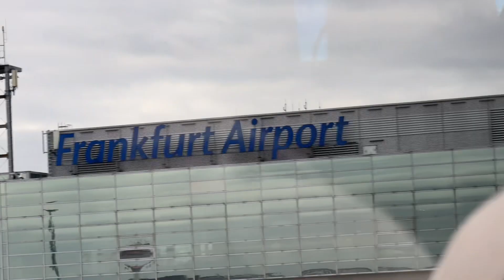Moving from Canada to Nigeria 🇳🇬/missing luggage / Lufthansa mess / do not make our mistake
Moving from Canada to Nigeria , this trip has thought me a very big lesson